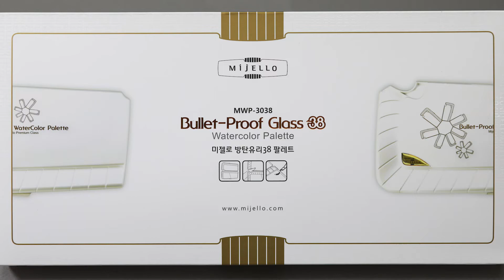Mijello Bulletproof Glass Watercolor Palette 38wells_미젤로 방탄유리 수채화 팔레트 38칸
(MWP-3038) Mijello Bulletproof Glass Watercolor Palette 38wells
(MWP-3038) 미젤로 방탄유리 수채화 팔레트 38칸

홈페이지 상세페이지
(Korean)